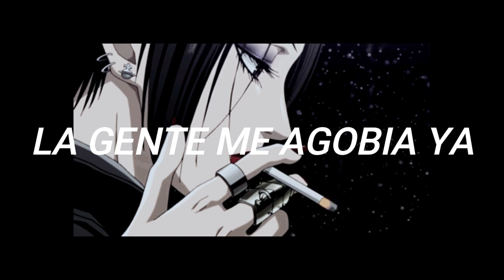Heavy Weapon - Baby